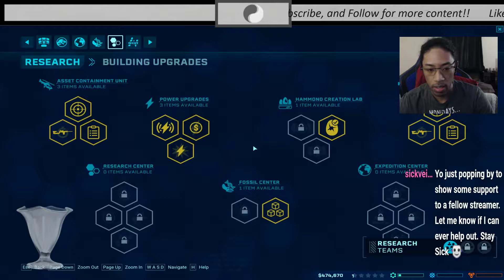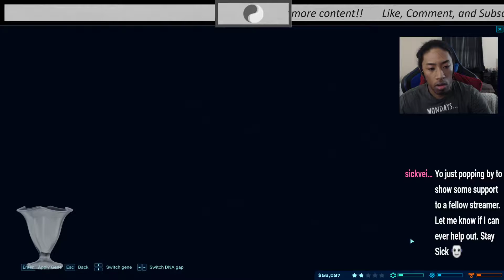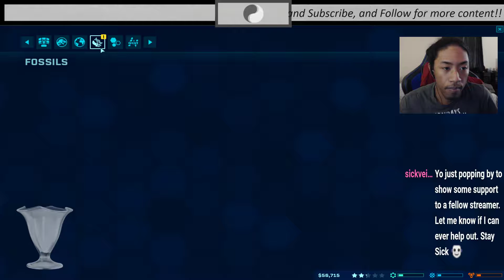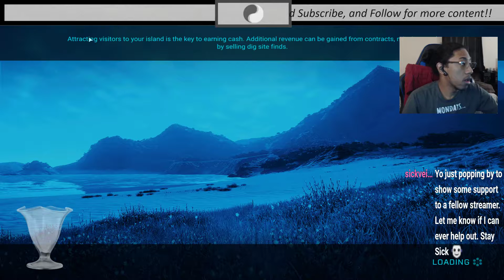FIRST ISLAND | Jurassic World Evolution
Jurassic World Evolution is a business simulation game that allows the player to construct a Jurassic World dinosaur theme park with attractions and research facilities. Essential buildings and facilities featured in the game include the Expedition center, which sends paleontologists to fossil dig sites so as to obtain dinosaurs DNA content. DNA sequencing unlocks new dinosaurs and updates their statistics, such as lifespan and resilience. With sufficient DNA content, players can use the Hammond Research Center to breed and incubate the dinosaurs. Players can also improve the gene of the dinosaurs and evolve them by integrating the DNA of modern species into these dinosaurs gene to fill their gaps. These modifications to dinosaurs' DNA will change the dinosaurs base statistics, from their level of aggressiveness to their appearance. The game features a terrain tool which allows players to modify the environment, such as planting trees and creating water sources.
Dinosaurs are the game's main attractions. The game features approximately 40 dinosaur species at launch. Players need to build enclosures to contain dinosaurs for visitors' viewing. The needs of different dinosaurs, such as the type of food they eat and the extent of the social interactions they require, must be met to keep them healthy and satisfied. Dinosaurs, controlled by artificial intelligence, will interact with each other and with the environment. For instance, carnivores will attack other carnivores of a different species, and carnivores will hunt down herbivores. Players also need to construct various entertainment rides, as well as amenities such as restaurants and shops to please the guests. An example of tourist attraction is the Gyrosphere and the monorail from Jurassic World. Players can also use the game's photo mode to take pictures of dinosaurs, which also help the park to earn money and publicity. As the construction and expansion of the park, and the incubation of dinosaurs require a large sum of money, entertainment branch is the main source of the park's income. Each entertainment facilities and amenities come with their own management system, with players being able to set and adjust entry fees as well as the amount of staff present in each facility.
There are various emergency situations that may happen in the park, including power failures, unpredictable weather, and dinosaur breakouts, which must be addressed by players in order to ensure guests' safety and happiness. Players can build an ACU Center and a Ranger Station, which are responsible for maintaining the park's security, sedating escaped dinosaurs, medicating sick dinosaurs, transporting dinosaurs, fixing fences, and more. Players can also control vehicles such as helicopters and 4x4 trucks to complete certain tasks. Players can also play as the enclosure maintenance staff from a first-person perspective. Emergency shelters to protect the guests, as well as other security structures like power network redundancies and storm warning centers, can be built. Many of these security facilities can be upgraded to strengthen their efficiency when dealing with emergencies.